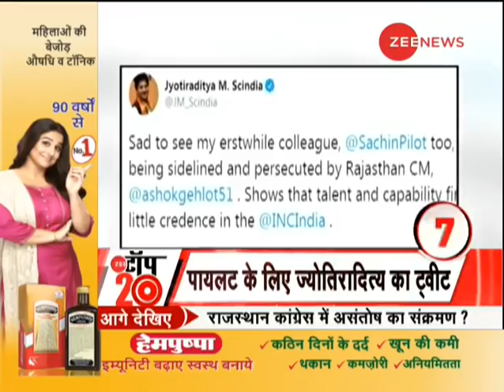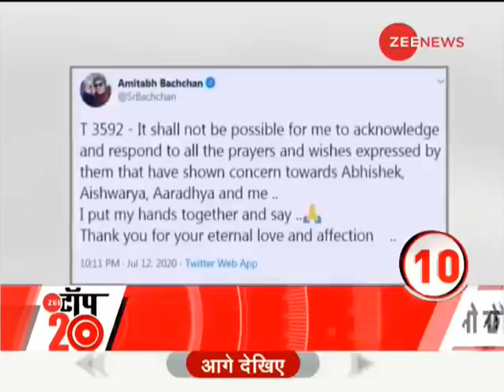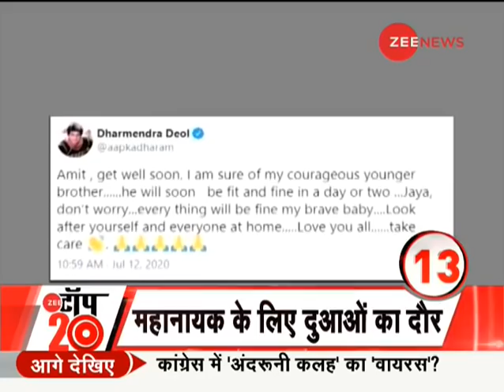Zee Top 20: अब तक की 20 बड़ी ख़बरें | Top News Today | Non stop News | Hindi News | Latest News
Zee Top 20: अब तक की 20 बड़ी ख़बरें | Top News Today | Nonstop News | Hindi News | Latest News

In this section, you will find the top news stories of the day. Segment News Top 20 is a part of Zee News important news bulletins in which we cover all the important news.

इस खंड में, आपको ज़ी न्यूज़ दिखाता है दिन की बड़ी ख़बरें। सेगमेंट न्यूज़ टॉप 20 ज़ी न्यूज़ के महत्वपूर्ण समाचार बुलेटिन का एक हिस्सा है जिसमें हम सभी महत्वपूर्ण ख़बरों को शामिल करते हैं।